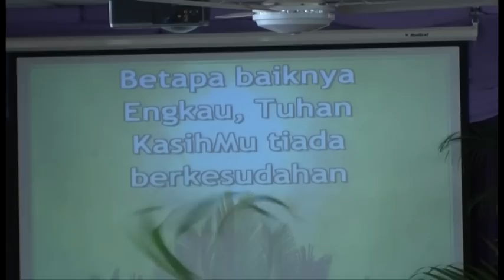Betapa baikNya EngKau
Ibu Heriati leads the singers on Palm Sunday singing " Betapa baikNya EngKau at the Philadelphia Indonesian Uniting Church, Darwin, NT, Australia